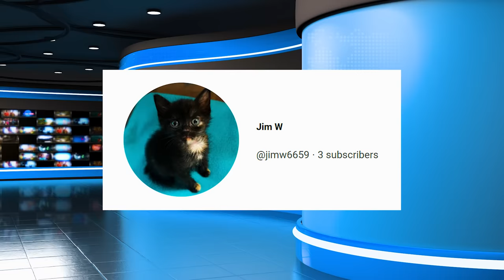Why Are So Many Builders Running Away?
Why are so many builders leaving the industry?

In addition to the factors mentioned by Roger, the issue of builders in the UK leaving the industry for other careers is multifaceted, involving various social, economic, and industry-specific factors.

Here are some of the key reasons:

Aging Workforce:

The construction industry has an ageing workforce, with a significant portion nearing retirement age. There's been a struggle to attract younger workers to replace them, leading to a natural decline in the labour pool.

Working Conditions and Physical Demand:

Construction is physically demanding and can be harsh on the body, leading to long-term health issues. Younger generations might seek less physically taxing careers and offer better work-life balance.

Economic Uncertainty:

Economic fluctuations can lead to periods of instability in the construction sector. The uncertainty of work, especially with the impact of events like Brexit and the COVID-19 pandemic, can make other industries seem more appealing.

Low Pay and Insecure Contracts:

In some cases, the pay in construction may not be competitive with other industries, especially for entry-level positions. Additionally, the prevalence of short-term contracts can lead to a lack of job security.

Lack of Training and Development:

There might be a perception of limited career progression or training opportunities within the industry. Young people, in particular, might be looking for careers where they can develop their skills and advance more readily.

Regulatory Challenges:

Builders often face a complex and changing landscape of building regulations and standards, which can be frustrating and costly to keep up with.

Technological Advancements:

Other industries might offer more opportunities to work with cutting-edge technologies, whereas construction is often seen as being behind in adopting new tech.

Cultural Perception:

The construction industry sometimes suffers from a negative image, seen as a "last resort" career rather than a first-choice profession. This perception can deter people from entering the field.

Mental Health Concerns:

The industry is known for its high-pressure environment, which can lead to stress and other mental health issues. There's an increasing awareness of the importance of mental well-being, which might drive individuals to seek less stressful careers.

Alternative Opportunities:

With the rise of the digital economy and more flexible working conditions in other sectors, people might find careers that offer better benefits, flexibility, and opportunities that align more closely with their personal interests and values.

These factors, among others, contribute to a trend where individuals in the UK construction industry consider and move to alternative career paths. Efforts to counteract this trend focus on improving working conditions, offering competitive pay, enhancing training and development opportunities, and changing the public perception of the industry.